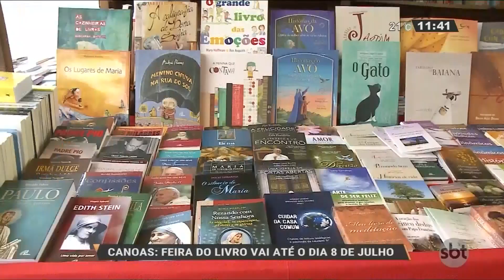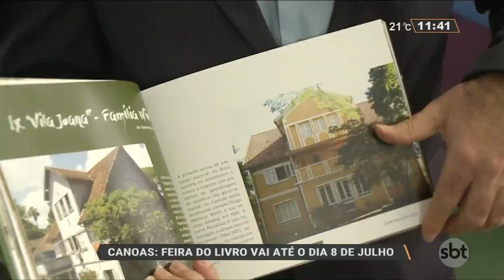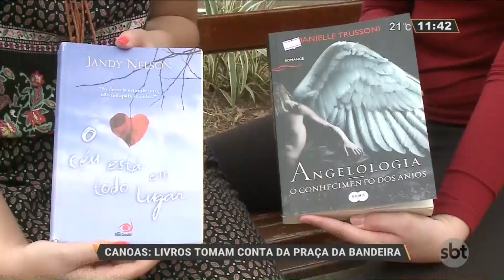Alunos da Lomba do Pinheiro estudam em escola precária